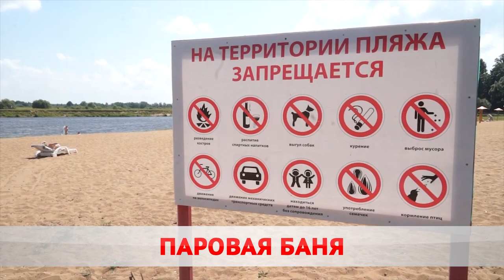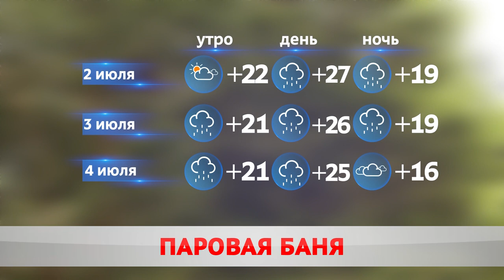ПОГОДА НА ЗАВТРА – 2 ИЮЛЯ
Облачно с прояснениями. Сегодня днём столбики термометра за окном застыли на отметке +25. По улицам бродил юго-западные ветер. К вечеру порывы достигли 10 метров в секунду.